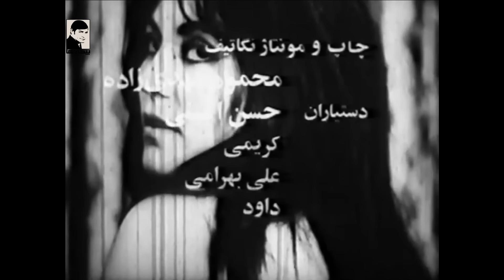فیلم کامل رضا هفت خط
🎩 فیلم رضا هفت خط | ۱۳۵۱ | مهری ودادیان و بهمن مفید | بیکی‌ها 🎩

🎬 خلاصه داستان 👇
رضا هفت خط (بهمن مفید) و دوستش ممل (محمد مطیع) با قمار و اخاذی روزگار می گذرانند. رضا وانمود می کند که در امور تجاری تبحر دارد و به این ترتیب با اقدس (سیمین غفاری)، دختر میرزا (علی اکبر مهدوی فر)، آشنا می شود و به او قول ازدواج می دهد. در حادثه ای رضا دستگیر و زندانی می شود و پس از آزادی به دروغ به مادرش (مهری ودادیان) می گوید که در ایام غیبتش در بندر کار می کرده است. او اقدس را از خود می راند و اقدس که گمان می کند رضا دل در گرو دختر دیگری بسته است او را تعقیب می کند تا به خانه ی مادرش می رسد. اقدس انگشتری خود را به مادر رضا می دهد تا رضا با فروش آن کاسبی مناسبی راه بیندازد. رضا موقع فروش انگشتر دستگیر می شود، اما قبل از آن که مجرم شناخته شود با شهادت اقدس آزاد می شود و با او پیمان زناشوئی می بندد